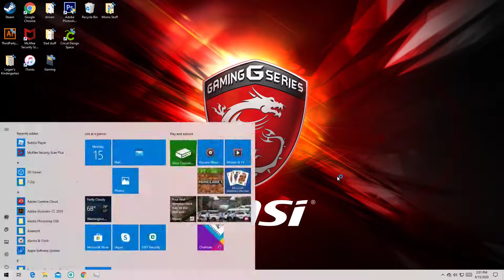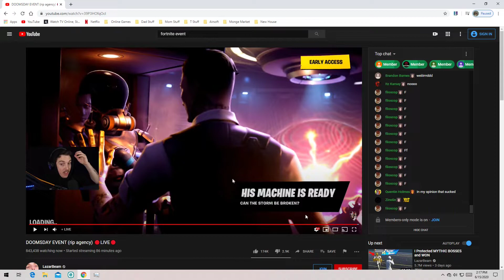The Fortnite Season 2 Event Wasn't That Good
This event kinda sucked.
Use code VizPlays